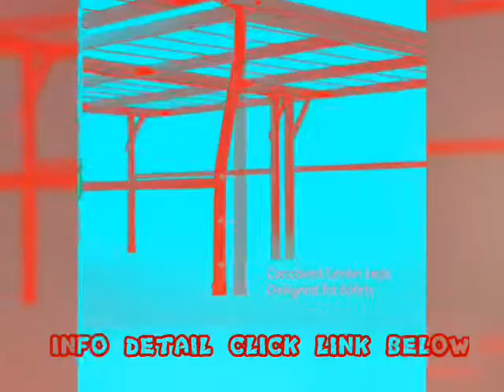Best price queen bed frame 18 inch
bed frame 18 inch&index=aps&camp=1634&creative=6738&linkCode=xm2&linkId=fe006211a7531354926b6efae88a1c78 for detail Best price queen bed frame 18 inch